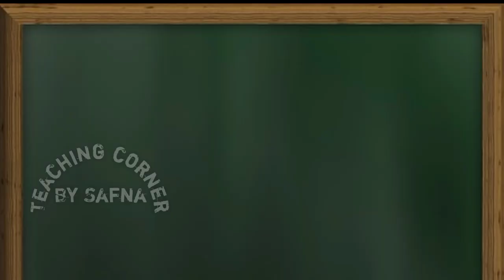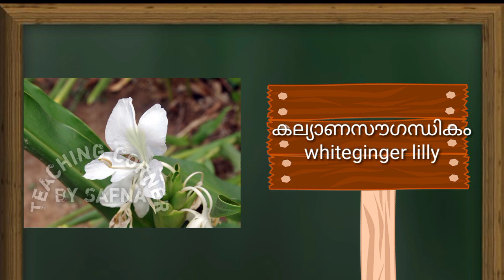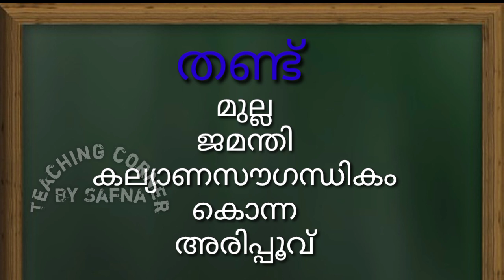Class 3 Evs Worksheet June 29/Itsvicters Worksheet /June 29 /Teaching Corner By Safna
Itsvicters worksheet
Solved worksheet
June 29